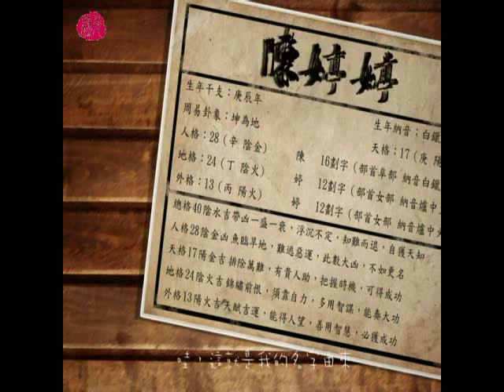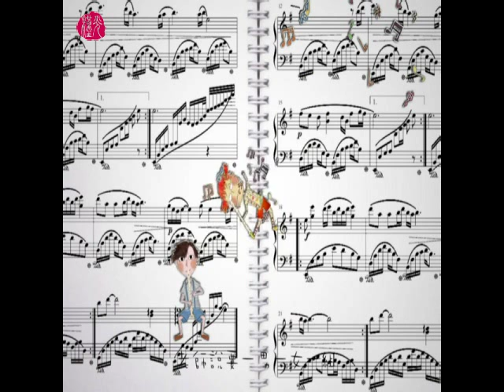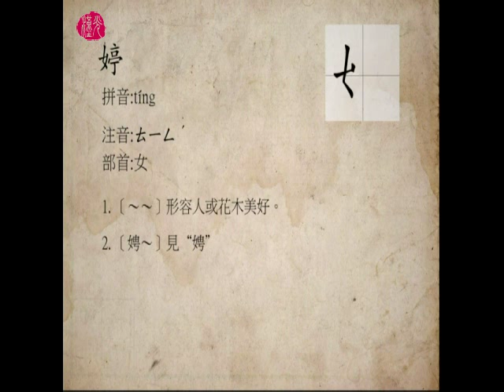2012漢字動畫創意競賽【動畫類國內校園賽】漢光年度首獎《婷婷》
【動畫類國內校園賽】最佳故事片獎
§創作者：陳芮苓、盧丁衣、戴婉婷、蘇袖惠

§作品介紹：
小學生婷婷對於自己的名字很通俗而有點小不滿，但在仔細觀察過後，發現這名字雖然通俗卻帶有親切感，反而讓她有更多有趣際遇，也更加珍惜自己的名字。